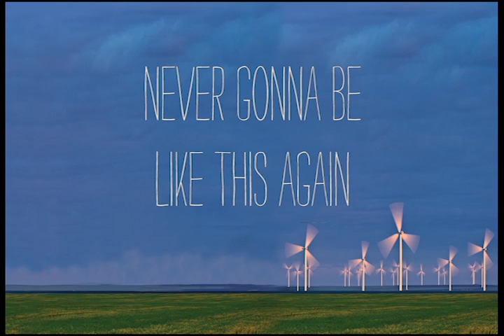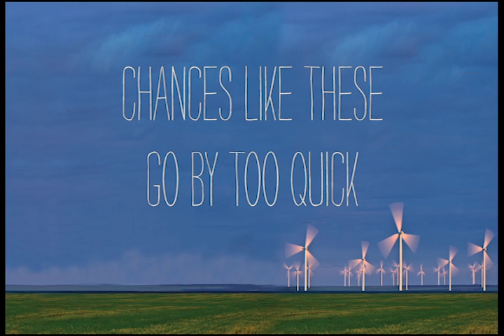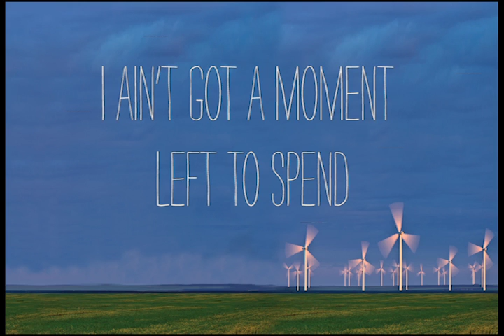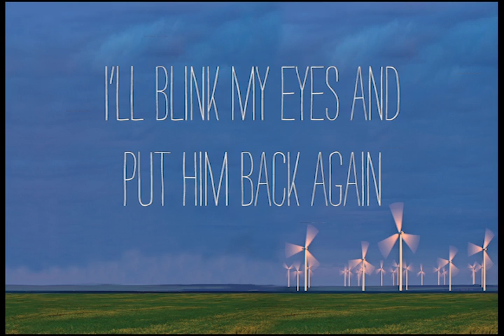Butterfly Net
There are moments when we are keenly aware of how fleeting the moments of our lives are. We resolve to never waste another moment, and show the love to the people who make our lives so worth living. We decide "to catch this crazy moment/in a butterfly net."